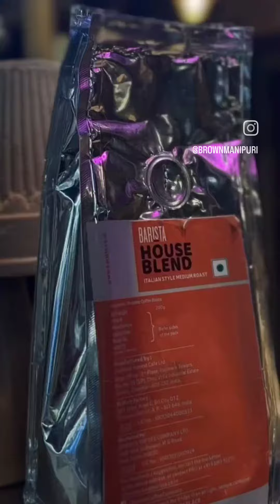mochalicioua centralmall chaat coffee baristaulubari dessert beverage tea sandwich muffins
A unique outlet which satisfy all types of food cravings whether it's dessert, chaat, chole bhature, coffee, muffin just name it.

Do visit our newly launched outlet Mochalicious situated in Central Mall Guwahati